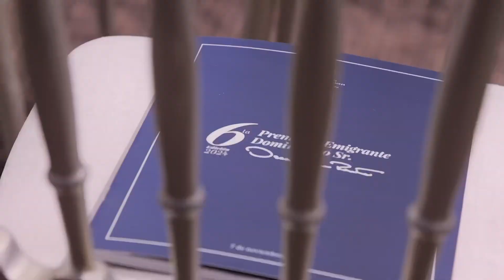10 dominicanos fueron reconocidos por destacarse positivamente en el exterior.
Ya nos encontramos en el Centro de Convenciones de este Ministerio, donde 10 dominicanos serán reconocidos por destacarse positivamente en el exterior y que con sus valores y accionar pusieron en alto nuestra amada Quisqueya. 🇩🇴🙌